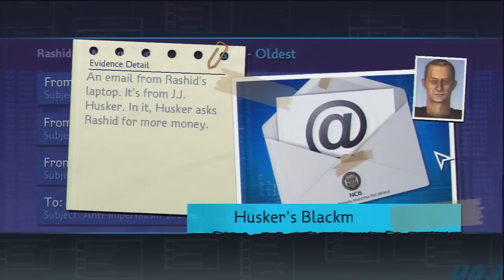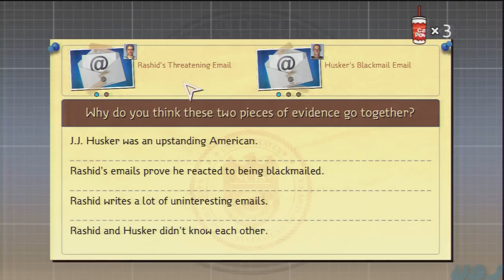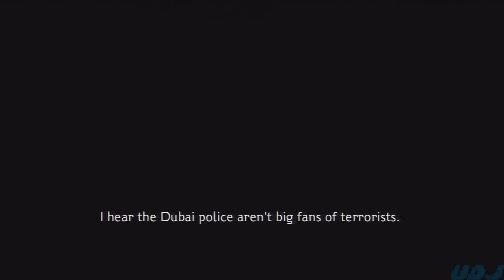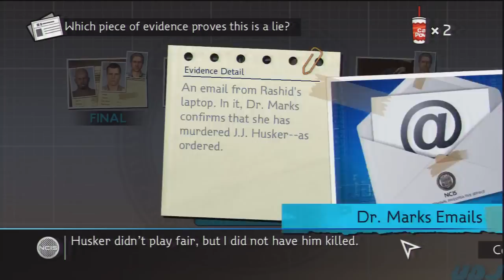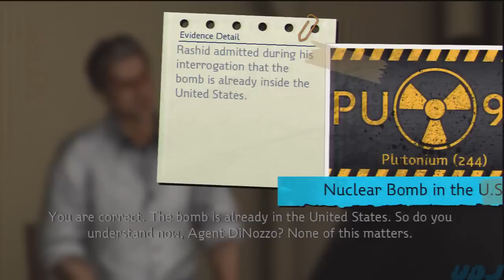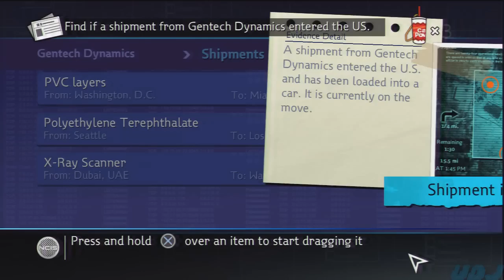Let's Play NCIS: Episode 15: Now, Can I Speak?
The world is almost saved! Really? I didn't even think it was in any immediate danger.